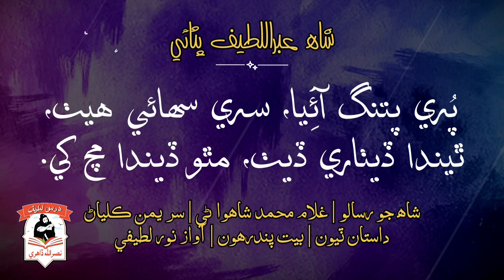شاھ عبداللطيف ڀٽائي|شاھواڻي|يمن ڪلياڻ|داستان ٽيون|بيت پندرهون|آواز نور لطيفي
حضرت شاھ عبداللطيف ڀٽائي

پُري پَتَنگَ آئيا، سري سهائي هيٺ،
ٿيندا ڏيٺاري ڏيٺ، مٿو ڏيندا مچ کي.

شاھ جو رسالو | غلام محمد شاهواڻي
سر يمن ڪلياڻ | داستان ٽيون
بيت پندرهون | آواز نور لطيفي